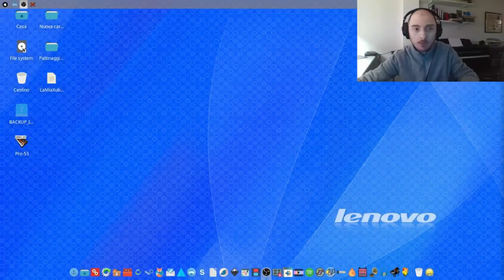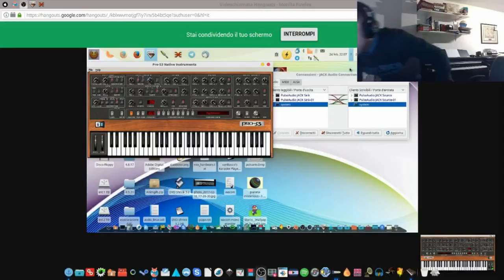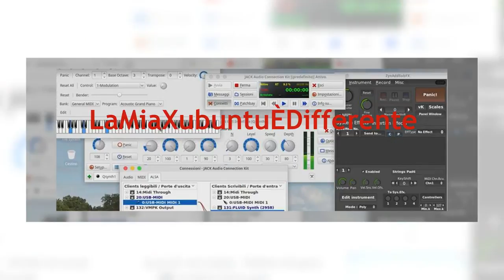11 - WineAsio con Marco Paravano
Sono riuscito a dare una mano a Marco Paravano per configurare WinAsio.
Scusatemi se verso la fine del video, invece di dire WineAsio, dico WineAlsa.

ATTENZIONE!!!